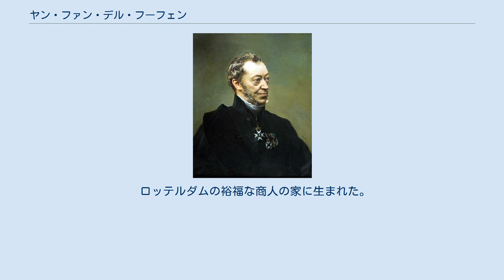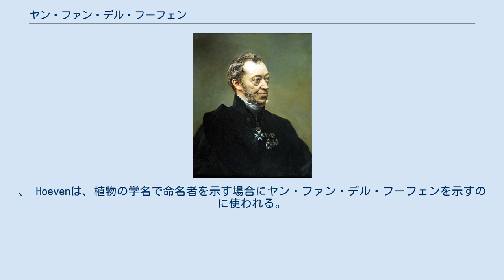ヤン・ファン・デル・フーフェン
Jan van der Hoeven ヤン・ファン・デル・フーフェン（Jan van der Hoeven、1801年2月9日 - 1868年3月10日）は、オランダの動物学者である。
主著の『動物学ハンドブック』（"Handboek der Dierkunde" 1827–1833）はドイツ語や英語に翻訳された。
爬虫類、哺乳類や昆虫、原始的な脊索動物までを簡明に解説した。
 ロッテルダムの裕福な商人の家に生まれた。
1819年にライデンに移り、1822年の物理学、1824年に医学の学位を得た。
パリで暮らした後、ロッテルダムで家庭医として働いた。
1826年にライデン大学の動物学と鉱物学の教授に任じられた。
ドイツロマン主義に影響を与えたヨハン・ゴットフリート・ヘルダーやオランダ文芸復興運動のウィレム・ビルデルデイク（Willem Bilderdijk）に尊敬し、影響を受けた。
 19世紀までに、科学の分化、専門化が進んだなかで、ファン・デル・フーフェンは古いタイプの科学者でゼネラリストであった。
専門的、理論的でなかった。
1834年に博物学、生理学の雑誌を創刊した。
中等教育のための生物学の教科書を執筆したが、ライデン大学でラテン語で講義を行った最後の教授の一人である。
1860年に大学を退職した。
1858年にスウェーデン王立科学アカデミーの外国人に選ばれた。
1864年にラテン語の生物学の教科書、"Philosophia Zoologica"を執筆した 。
、 Hoevenは、植物の学名で命名者を示す場合にヤン・ファン・デル・フーフェンを示すのに使われる。